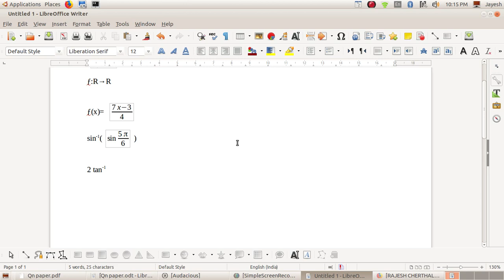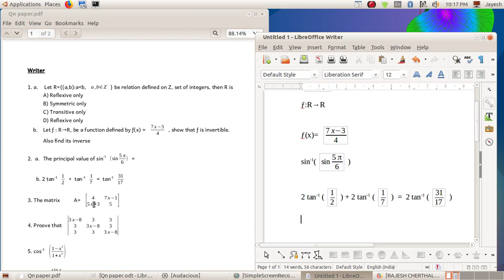Libre Office Writer Mathematics notations typing 2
Mathematics notations typing